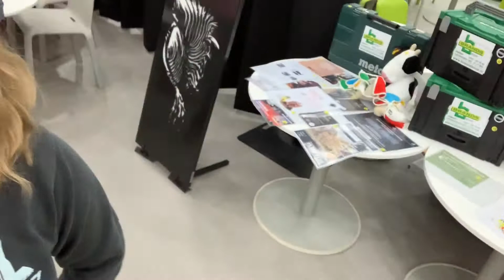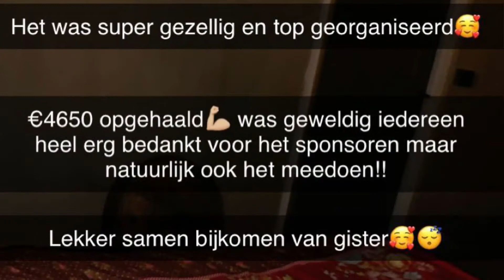Veiling voor Totte! €4.... ?!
Via de ze link kan je de veiling terug kijken! Vanaf 32:00 min